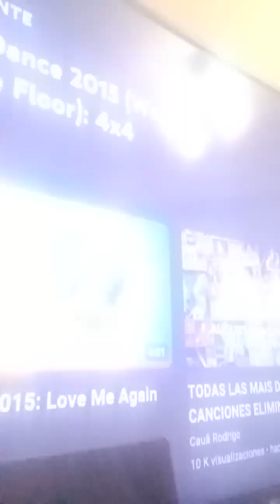sergio bialando mashup de 4x4 ps4